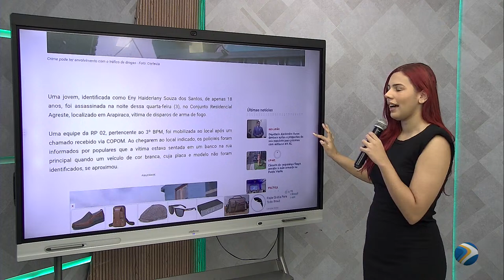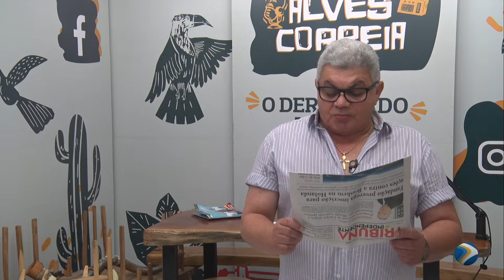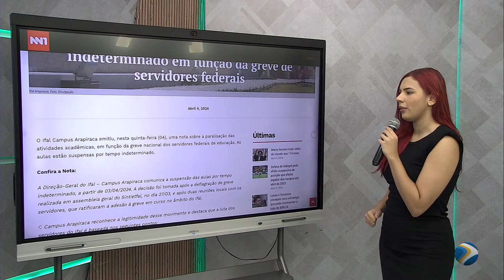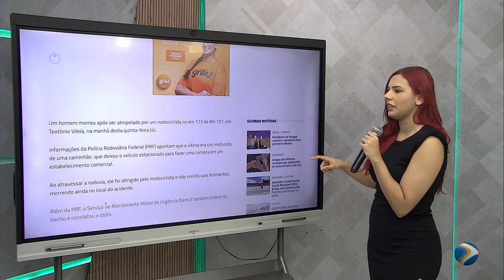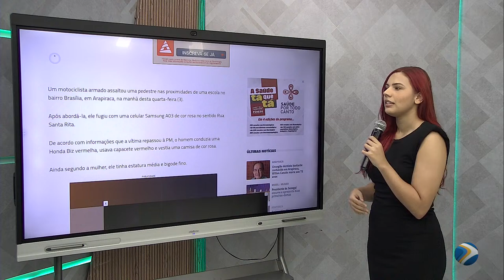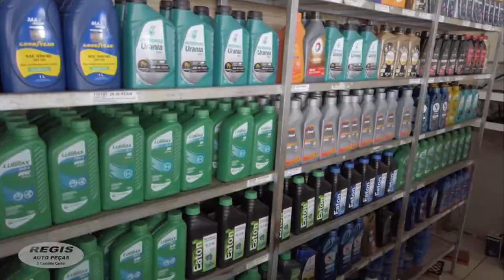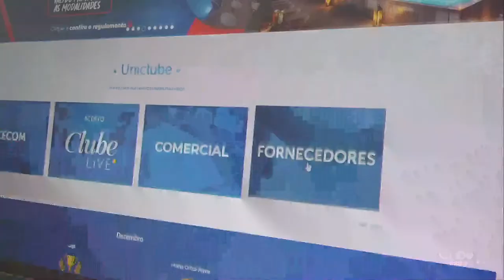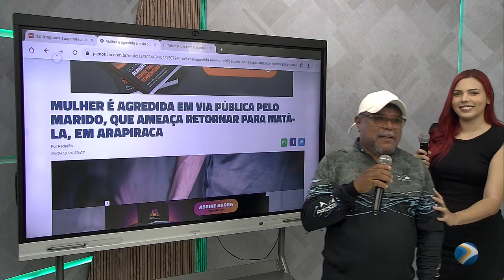ALVES CORREIA O DERRUBADO NA TV | TV OOPS - 04/ABR/24